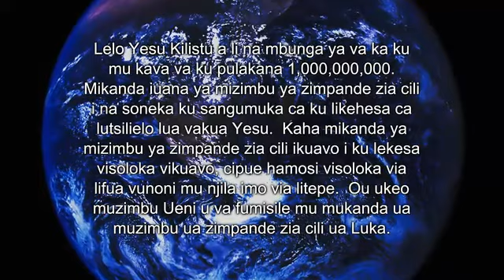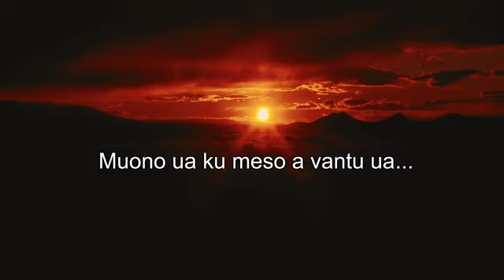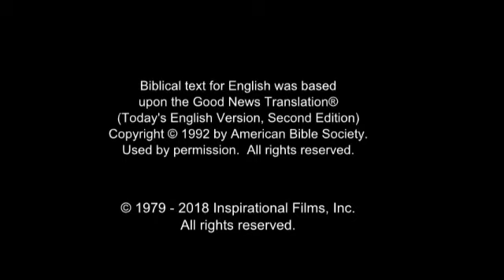Luchazi Jesus Film! Life Saving Good News! Jesus is Risen! Risen Jesus Saves!